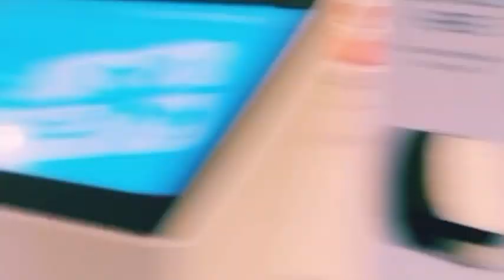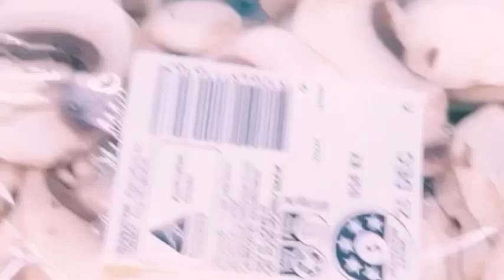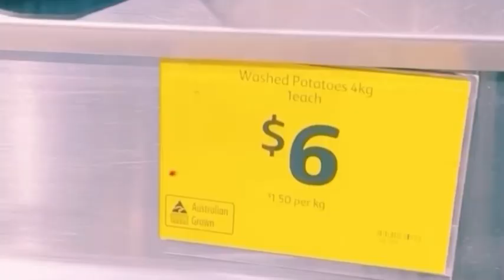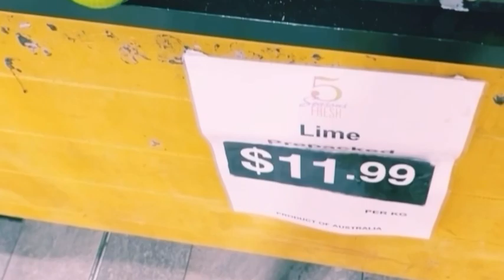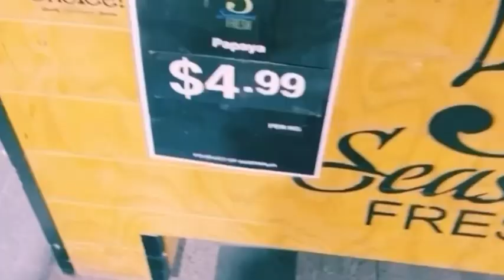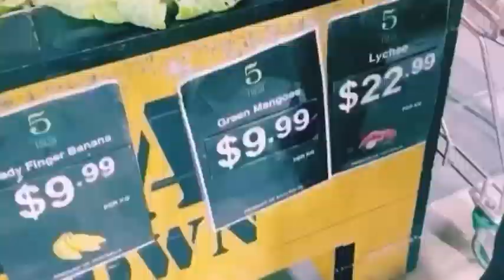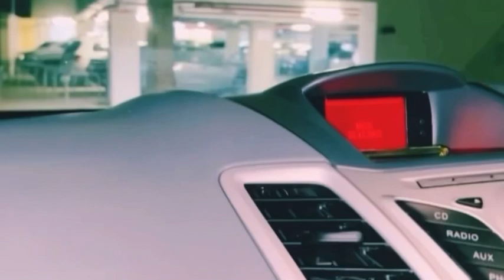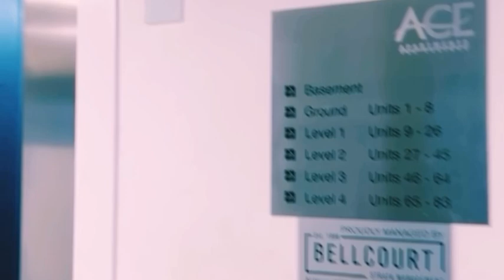Groceries price comparison | Belmont Forum | Perth | Australia | Tamil Vlog